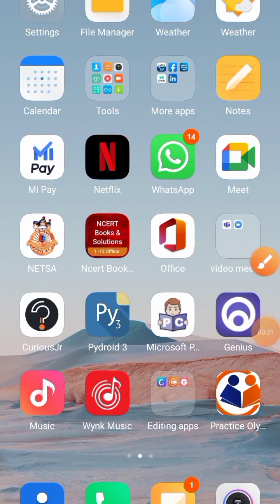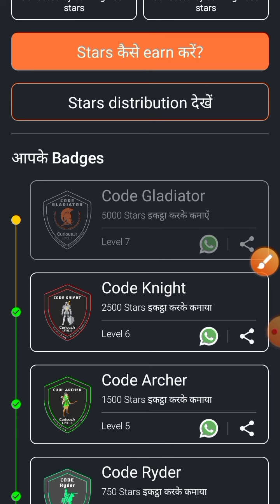How to check earned stars on curious jr app. How to check my batches and stars and level.